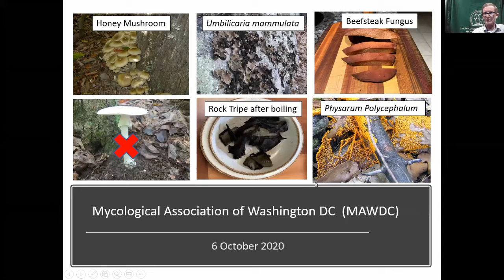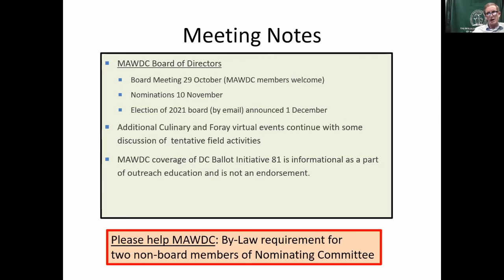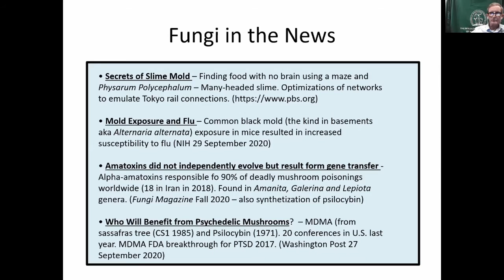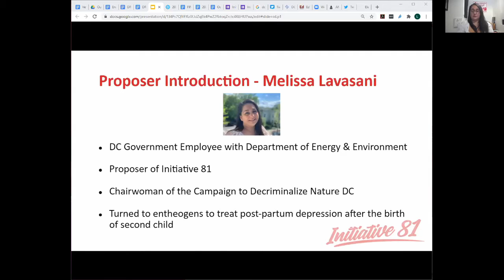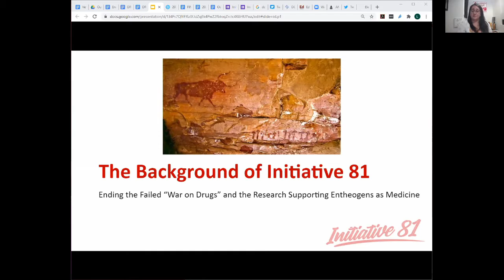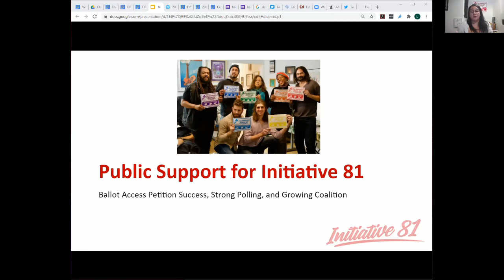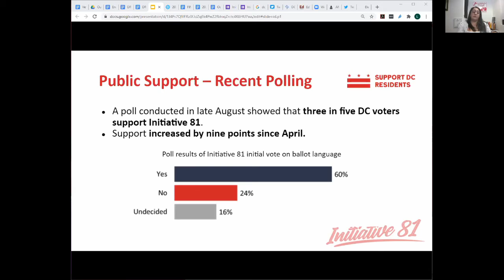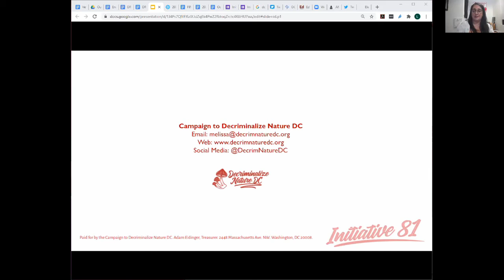Meeting Intro & Melissa Lavasani on Initiative 81 (MAWDC Meeting 10/6/20 Part 1)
This is Part 1 of MAW's October 2020 meeting:
* Announcements
* Fungi in the news
* Melissa Lavasani on Initiative 81, a ballot initiative in DC to decriminalize certain entheogenic plants and fungi